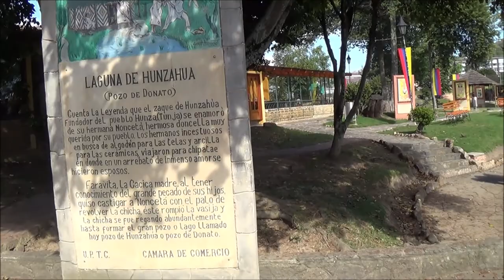Enslap Tunja, salida pedagógica 6-07 2019 Recorrido historico.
Recorrido por los sitios turísticos e históricos de Tunja Boyaca Colombia.